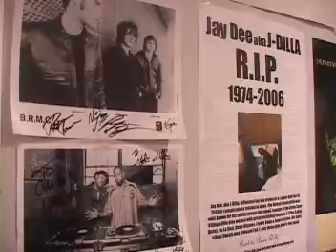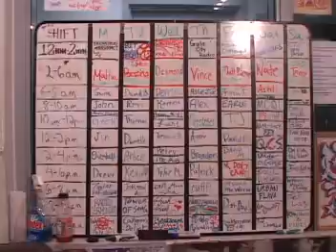WRAS Atlanta 88.5 FM, Fall 2008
News Package on WRAS 88.5 FM, the largest college radio station based out of Atlanta, GA. Fall 2008.